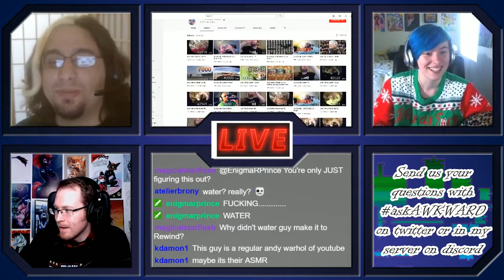AWKWARDCast S2 #47 ft. Ambris: Into the Spiderverse, the Rabbit Hole and 2019!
With Ambris

Running counter: Episode 75